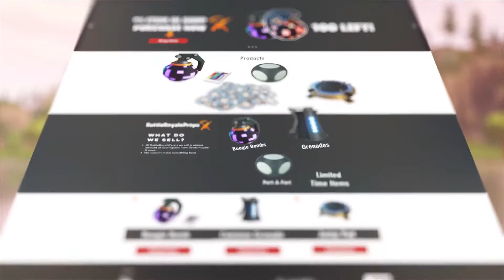*** MERRY MARAUNDER SKIN***FORTNITE****